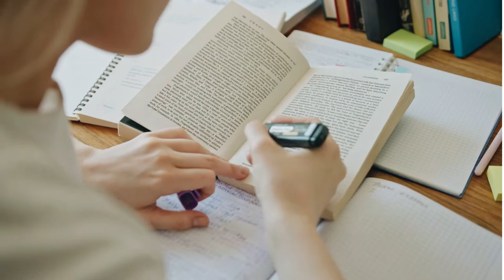Homeopatía para la ansiedad. Controla tu cuerpo y calma la ansiedad con medicamentos homeopáticos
Los medicamentos homeopáticos son los únicos que nos permiten llegar a las esferas mental y emocional para poder tratarlas. Gracias a este alcance podemos ayudar al paciente a superar la ansiedad de forma rápida y eficaz.

La homeopatía atiende las peculiaridades de la ansiedad que experimenta cada paciente. Nunca es igual la ansiedad de Ana que la de Juan, por ejemplo.

En este video te enseño los principales medicamentos que uso en mi terapia y que dan mejores resultados.